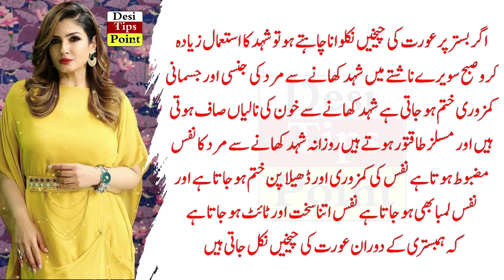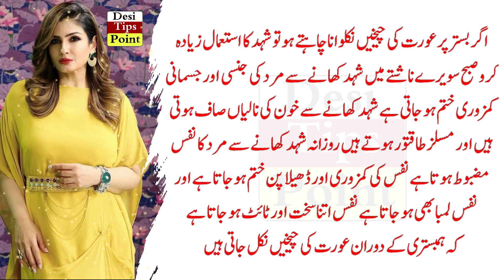Top 3 Facts About Women | Quotes About Women | On Trending | Motivational Quotes | desi tips point